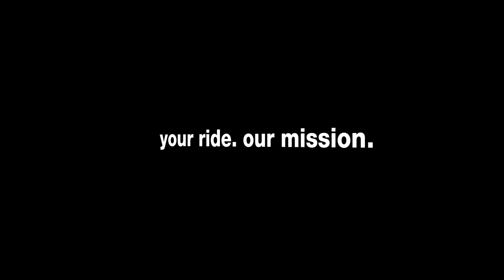Bataleon Evil Twin 2020 Snowboard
Björn Bettermann, distribution manager of Kanoa Trading presents the Bataleon Evil Twin 2020. You can find the Board at Blue Tomato